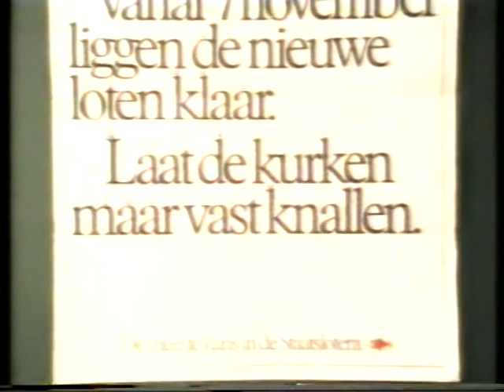Koot en Bie "De Staatsloterij"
Een video over de staatsloterij in de jaren '80.
Toen ging er al veel mis.